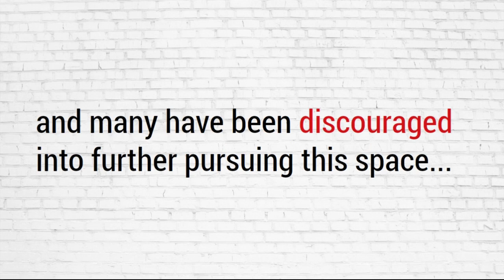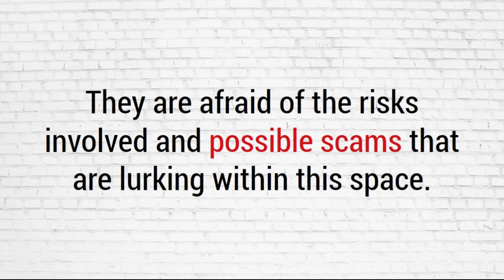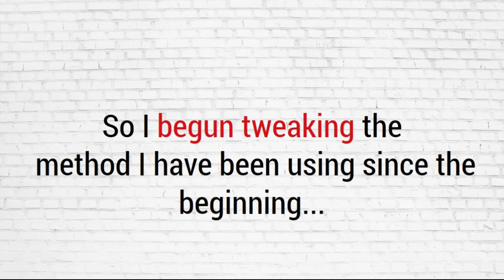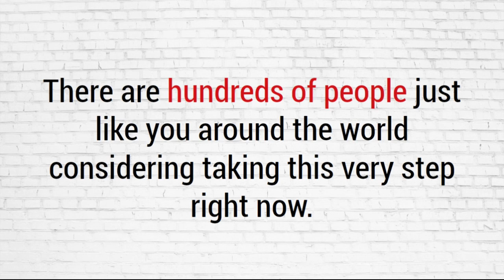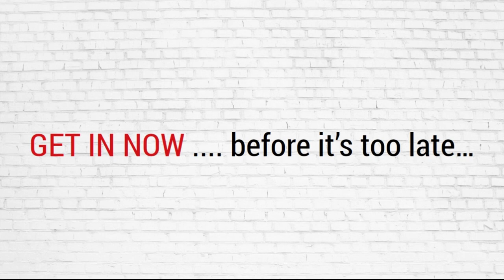NFT's Cracked Review Bonus - 3 Simple Steps To Flip Rare Free NFT Images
What is NFT's Cracked?

NFt's Cracked is based on Demetris Papadopoulos's (aka DPAPA) real results with flipping NFt's and holding nft's for passive income.

NFTS Cracked Method, has been tested for about 12 months, tweaking and finding the best and fastest method to find NFT images which are rare, which he can afford to jump on, either free or through mint, and able to sell and flip at the right time, for 4 figures each time.

DPAPA have a 3 step strategy he use where he rinse and repeat and his rewards are high when his collections go up.

You will learn how he uncover winning collections and how he find cheaper mints or free mints for maximum ROI.

DPAPA will give you all the tools and exact blueprint to help you through your NFT Journey to Profits.

This will help anyone get started with NFT's. Any sex or age can actually pull this off

PLUS..

Here's My PERSONAL Exclusive "NFT's Cracked" Custom Bonus Offer for You:

(High-quality and closely related to "NFT's Cracked")

- Bonus #1: Bitcoin Breakthrough

- Bonus #2: How To Set Up A Ripple (Cryptocurrency) Generating System

- Bonus #3: BitCoin Rush

- Bonus #4: Bitcoin Profit Secrets

- Bonus #5: Cryptocurrency Secrets

- Bonus #6: Bitcoin Profit Secrets Video Upgrade

- Bonus #7: Blockchain Secrets

- Bonus #8: Cryptocurrency Secrets Video Upgrade

- Bonus #9: Bitcoin Breakthrough Video Upgrade

- Bonus #10: New BitCoin Flipping Niche Site

- Bonus #11: Blockchain Secrets Video Upgrade

1.